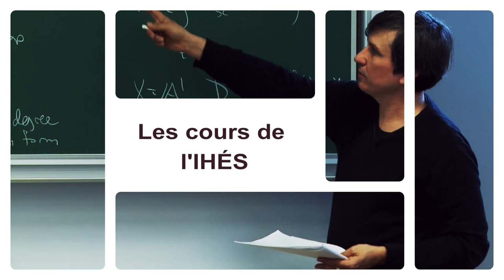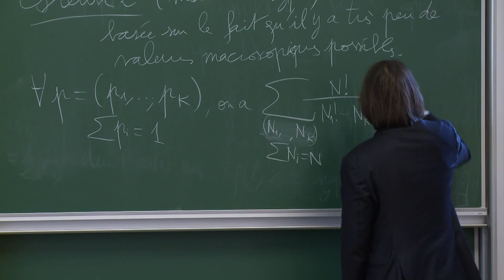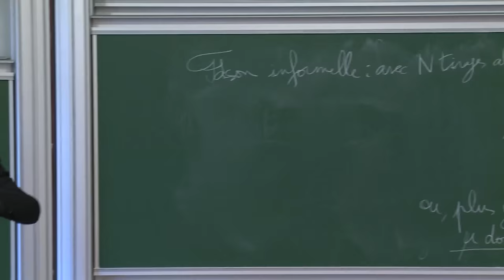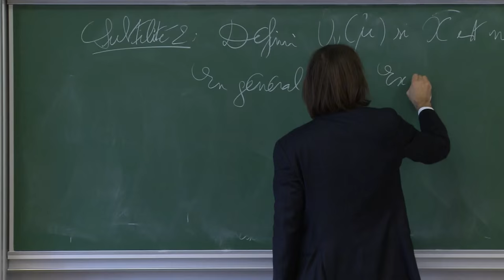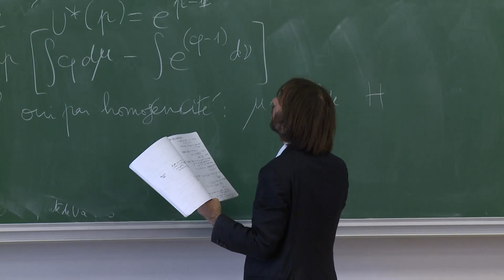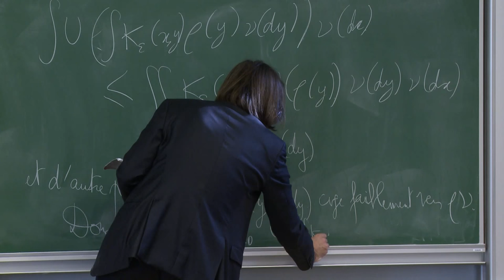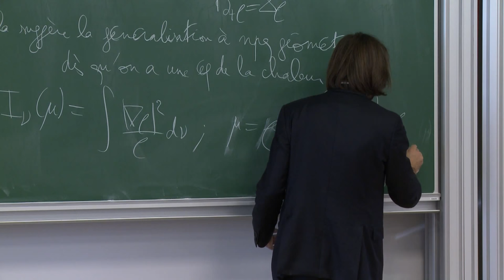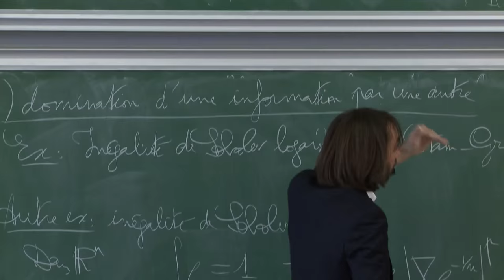Cédric Villani - 4/7 La théorie synthétique de la courbure de Ricci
A la fin des années 90, les liens entre transport optimal, entropie et courbure de Ricci étaient mis au jour (Jordan-Kinderlehrer-Otto, Otto-Villani); quelques années plus tard, ce liens étaient exploités pour démarrer l'étude systématique du "point de vue synthétique" de la courbure de Ricci (Lott-Sturm-Villani), un domaine en progression constante depuis lors. La résolution récente de plusieurs questions ouvertes majeures suggère que le moment est venu de faire un bilan; c'est l'objectif de ce cours. On y trouvera notamment une nouvelle preuve du théorème d'isopérimétrie de Lévy-Gromov (Cavalletti-Mondino).

23 novembre 2015